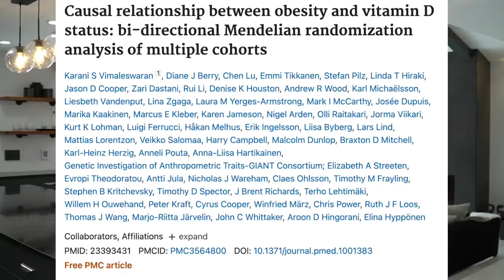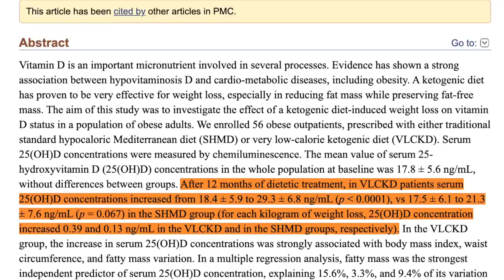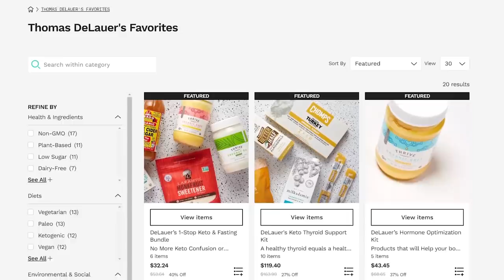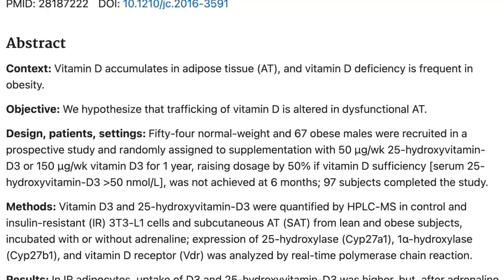Take More Vitamin D if You’re Overweight - Which Form to Take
References